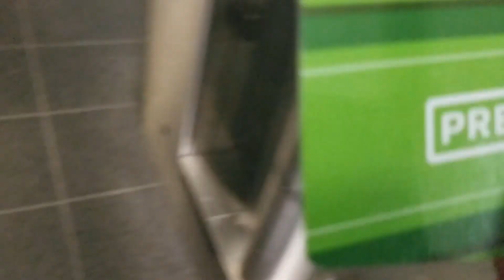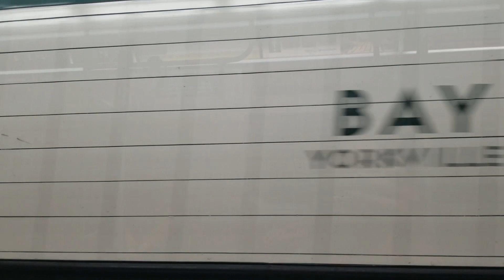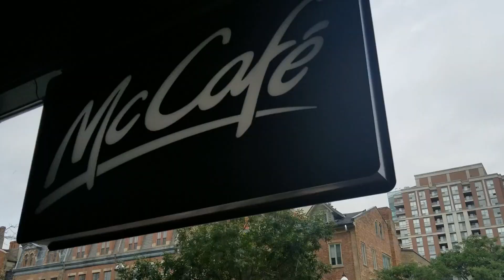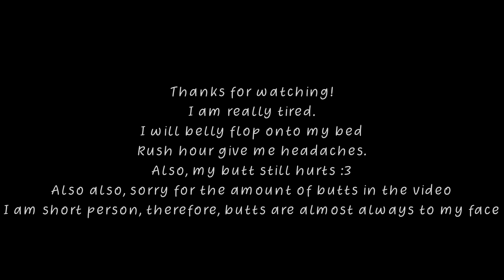Vlog | Transiting to GBC + First Day of College | Johharaaa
This is my first day at college. This is mostly me transiting to said college because ya gurl is awkward haha. Anyways, I hope you enjoy my little transit journey to my college.